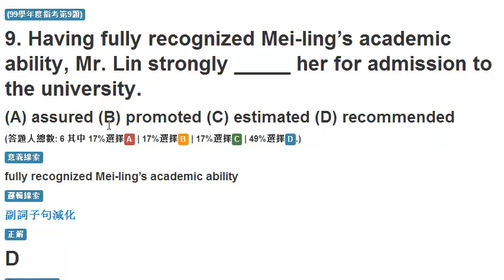99 學年度指考 第9題